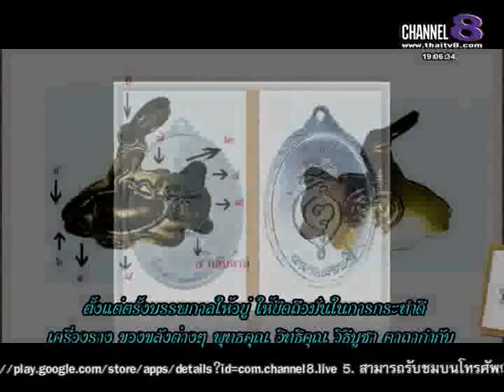ช่อง8 ทีวีพูดได้ รายการอาจารย์เอตาทิพย์ 19-02-58 เบรก 1